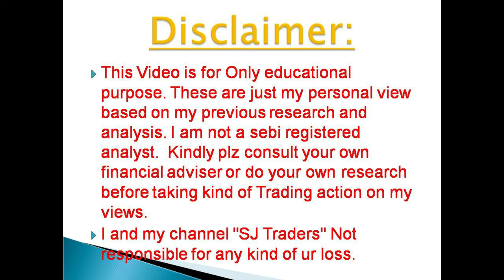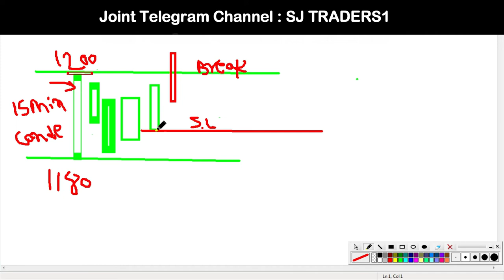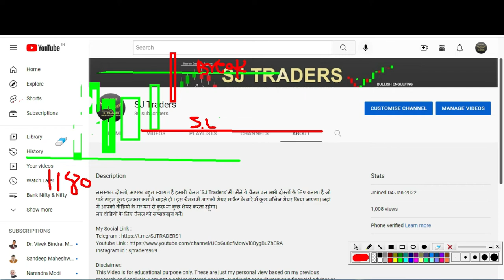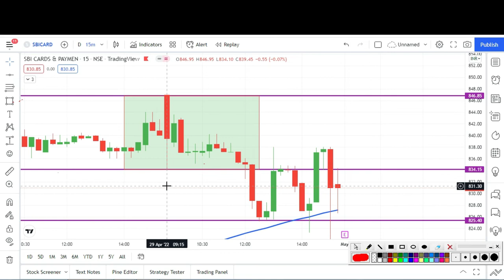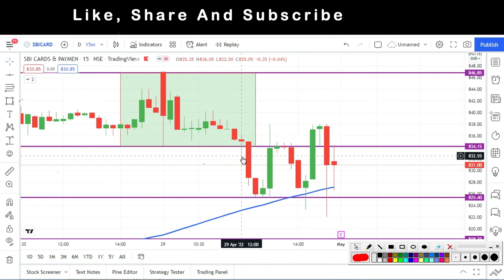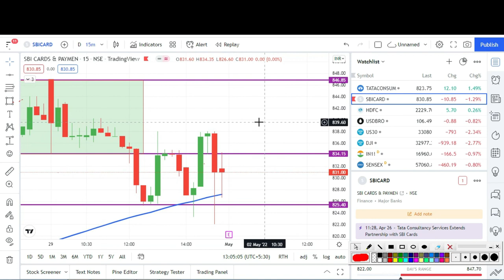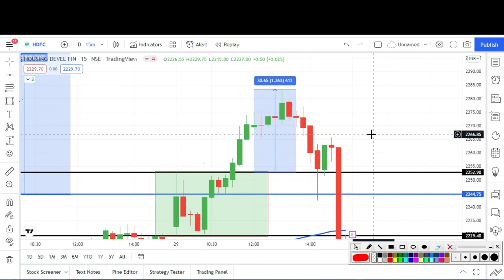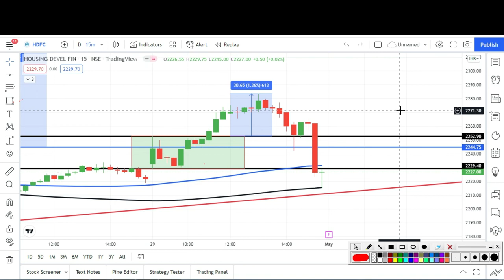1st STOCK SET-UP, 15MIN. CHART, l SJ Traders, 15 मिनट के सेटअप स्टॉक कैसे खोजें I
1st STOCK SET-UP, 15MIN. CHART, l SJ Traders

2) नए डीमैट खाते के लिए नीचे लिंक खोलें (new Demat Account open link)

 2) Search name in Teligrame SJTRADERS1

4) Instagram id : sjtraders969

Topics Covered :-
Topics covered:
bank nifty options for tomorrow,
nifty tomorrow,
nifty prediction,
banknifty analysis,
CNBC LIVE,
sensex today live,
sensex,